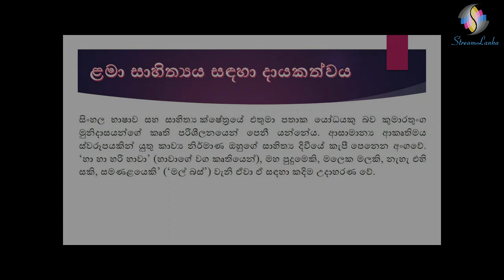Kumarathunga Munidasa(කුමාරතුංග මුනිදාස)- Streamlanka කලා ලෝකය